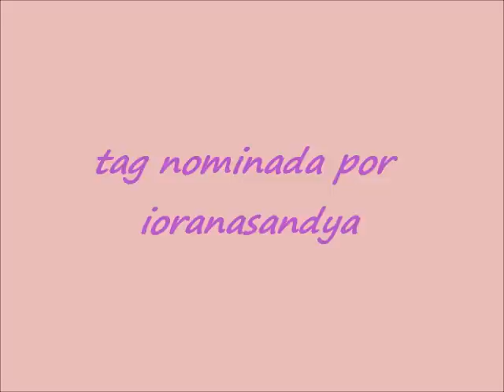Tag 10 preguntas.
gracias Sandy x nominarme estava un poco nerviosa pero m gusto mucho, espero q les guste y q lo hagan mis nominadas.